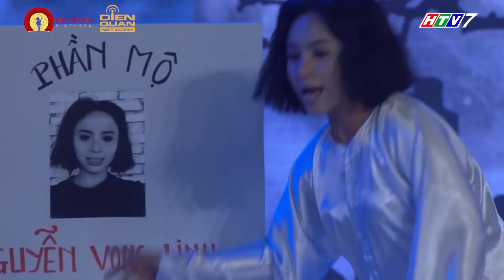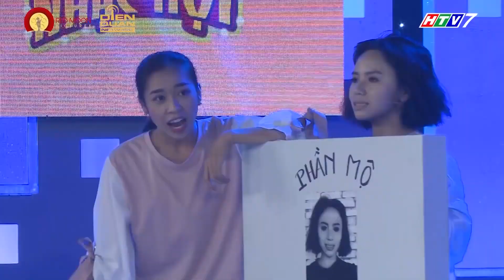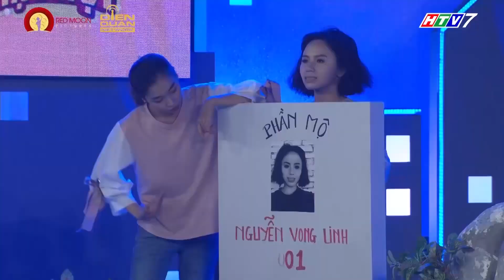Ngọc Phước phân thân lúc là người, lúc là ma để "HÙ DỌA" những tên cướp XẤU XA